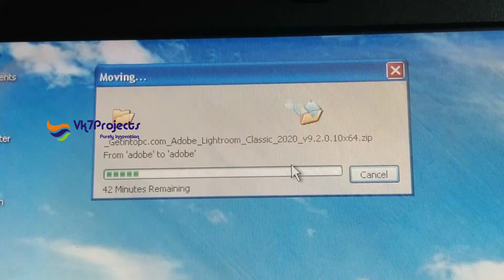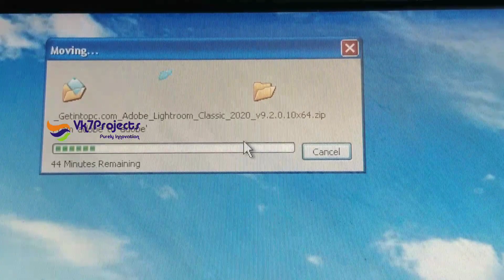Windows Xp Moving Window || Copy And Move Window || Retro Type || Vk7projects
-~-~~-~~~-~~-~-~-~~-~~~-~~-Windows Xp Professional Black Edison || Install Dell Old Laptop || X86 Architecture || Vk7projects